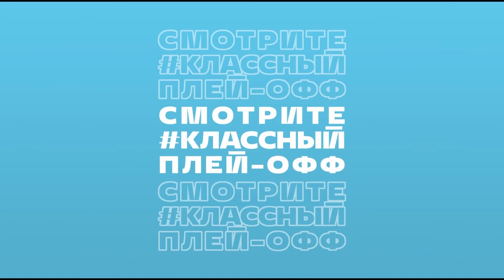Ретроспектива. Обладатели Кубка ЖХЛ 2017/2018 – «Агидель»